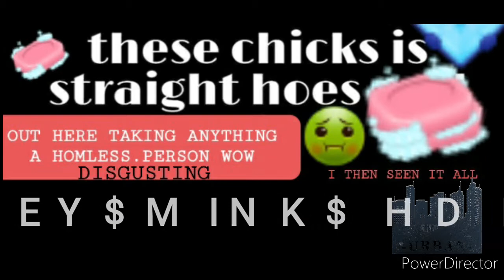$MONEY$MINK$ HD KLEM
A.O.F ALL OUT FAMILY
ENTERTAINMENT
RECORDS (morph)